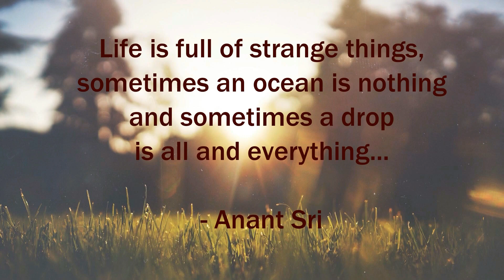J Krishnamurti से मुलाकात - Anant Sri